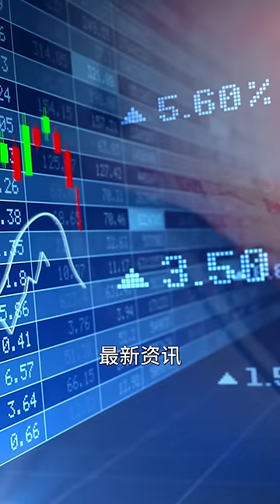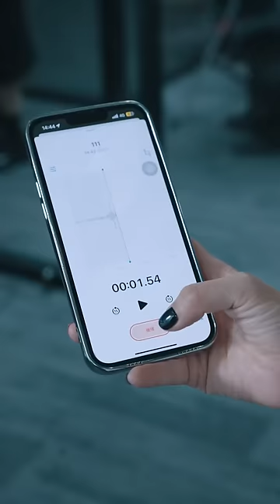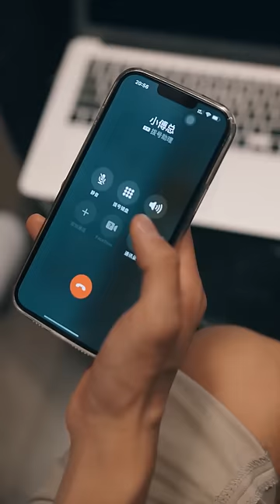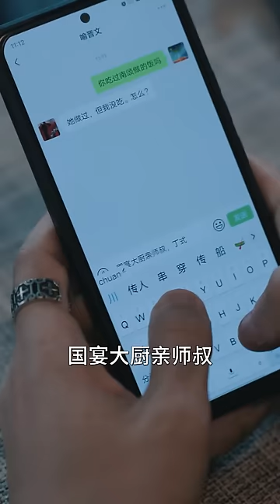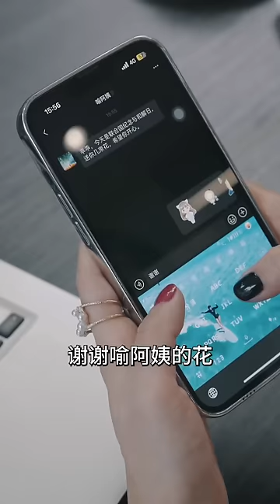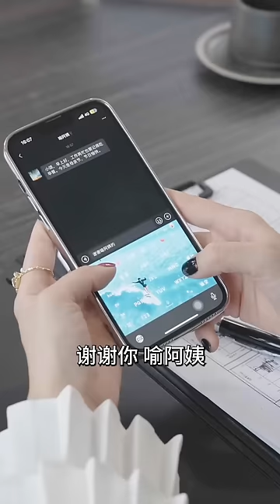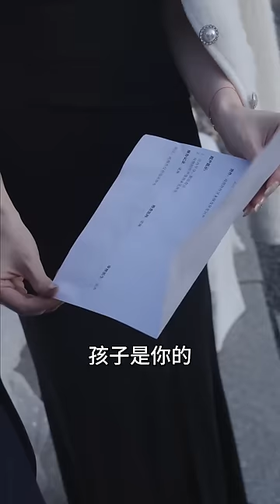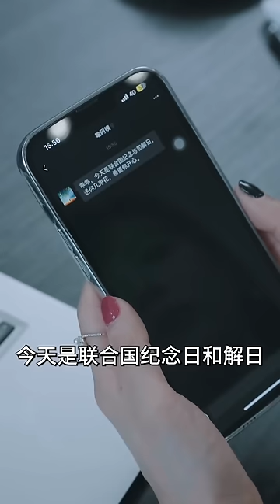前妻乖巧人设崩了（高清全集）短剧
】南颂与喻晋文的七年婚姻不抵白月光一句“我回来了”，南颂与喻晋文离婚后便消失不见，喻喻晋文动用一切力量打听南颂的消息，南家大小姐的身份掉马后，喻晋文才知自己的前妻竟然是大佬，踏上漫漫追妻之路。